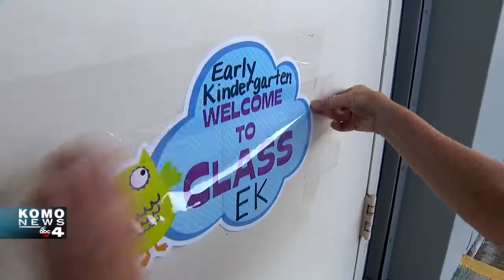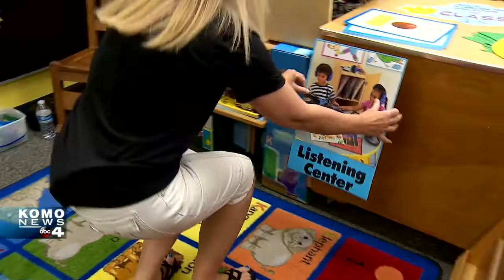Carbonado Back to School